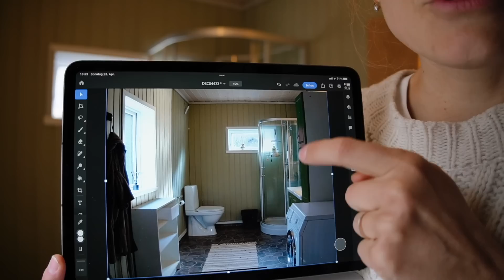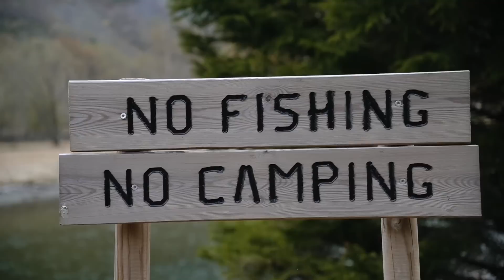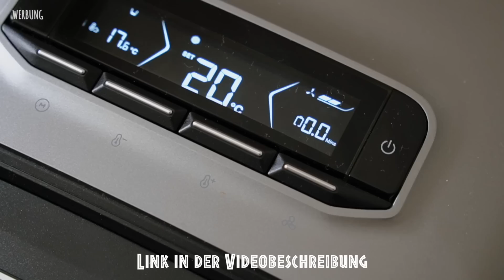BADEZIMMER Vorher/Nachher 🛠️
Hey hey, ich bin Viki & ich renoviere gerade mein kleines Häuschen in Norwegen. Heute mal ein richtiges Vorher-Nachher-Video.

WERDE VANILLA INSIDER.
Informationen zum Busausbau, Tipps zum Vanlife, exklusive Einblicke ins Leben on the road & einige Videos noch vor der Veröffentlichung sehen.

ÜBER UNS
Wir sind Viki & Cleo und bereisen die Welt in unserem selbst ausgebauten Campervan. Unterwegs teilen wir unsere Geschichten, Tipps zum Vanlife und Infos zum Busausbau.

MEINE VIDEOS
Mein Film- & Fotoequipment